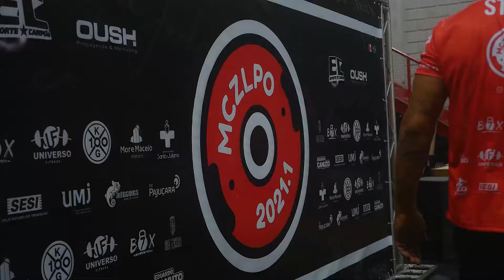Palestra sobre Arbitragem